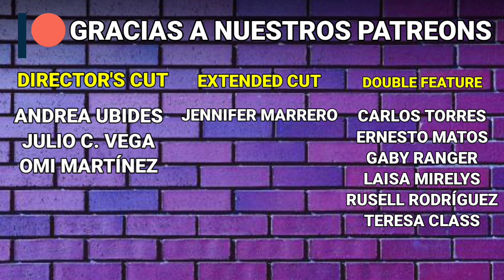3X1 The Little Things, BajoCero y Outside the Wire (2021)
¿QUIÉN LOS QUIERE? Tio Mag los quiere. 3 críticas por el precio de una. En este video hablamps del filme de ciencia ficción y acción Outside the Wire (Netflix, el thriller español BajoCero (Netflix) y el thriller The Little Things (HBO Max). ¿Quién ganó? Ve el video para que sepas.